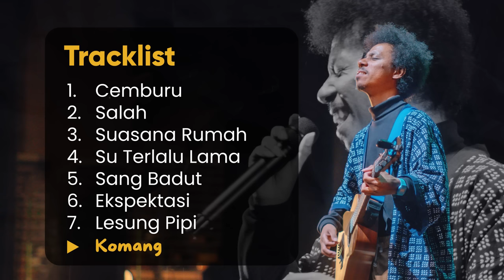Raim Laode ( Full Album )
sepenggal transformasi perjalanan karyaku. sengaja tidak ku abdet audionya agak kamu bisa melihat transisi dari lagu ke lagu. tenang kita tidak akan berhenti sampai sini. kita baru saja mulain. pegangan kita akan terbang sama sama. sampai berjuma di atas.